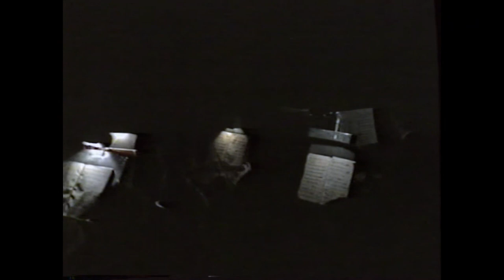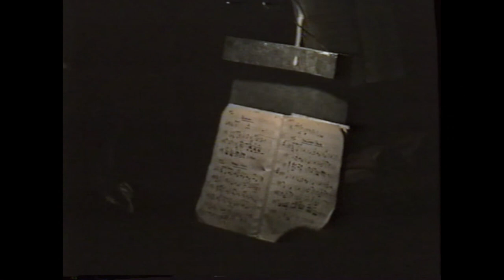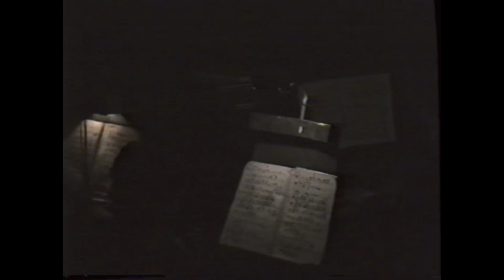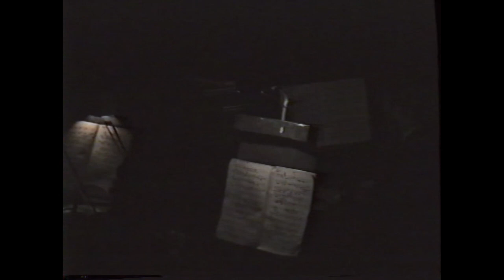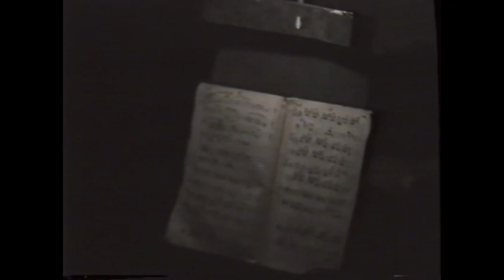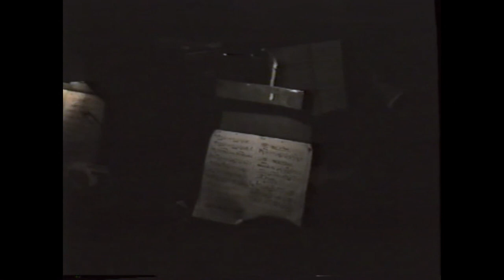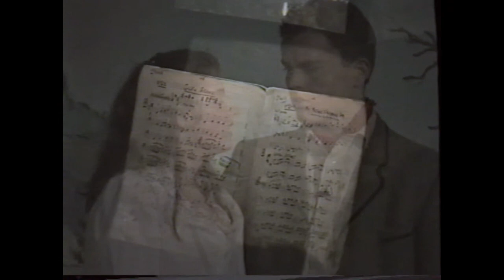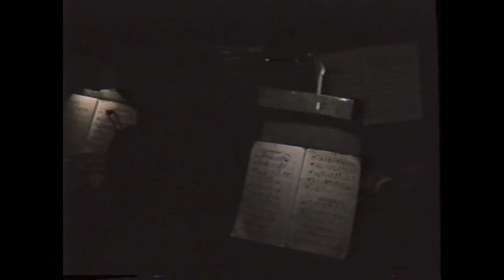Brigadoon (1990) - St Jarlath's Amateur Operatic Society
1990 production of Brigadoon  by St Jarlath's Amateur Operatic Society, featuring students from the Mercy Convent and St. Jarlath's College in Tuam.  (December 1990)

Restored from an old VHS copy, I've tried to fix some of the colour. Probably only of interest to those who were in it :-)